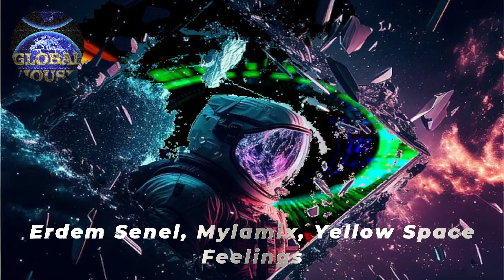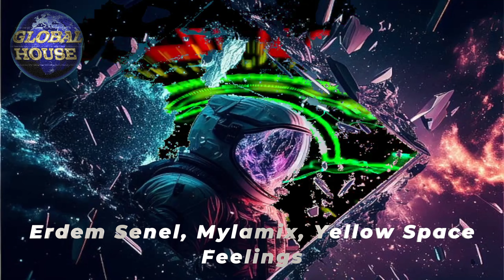Erdem Senel, Mylamix, Yellow Space ~ Feelings ~ Global House Select.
House music is updated disco birthed in Chicago, named after the legendary Warehouse club. The style of music now known as house was named after a shortened version of the name "Warehouse".
New York City also played a vital role in the development of the genre (i.e. garage house). The biggest dance genre in the electronic kingdom, important pioneers include Larry Levan, Ron Hardy, Jesse Saunders, Frankie Knuckles (the Godfather of House), DJ Pierre, Chip E., and Larry Heard.